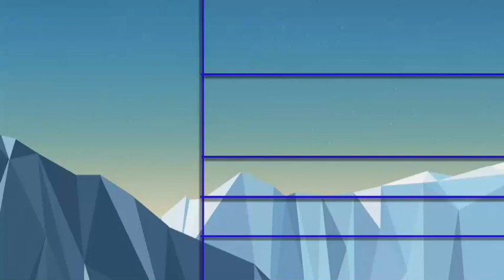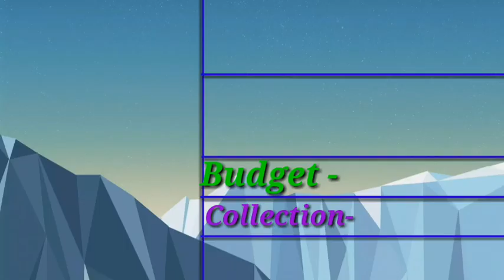Amir khan hit and flop movie list l Amir Khan ki all movie collection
Hello doston
Welcome to filmicarear
Hello doston is video me maine amir khan ki hit and flop movie list lekar aaye han